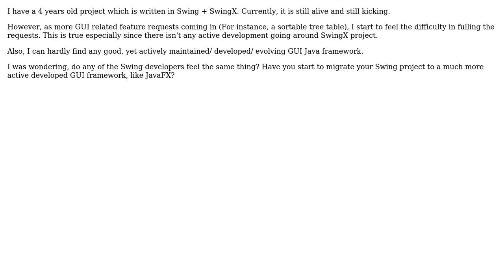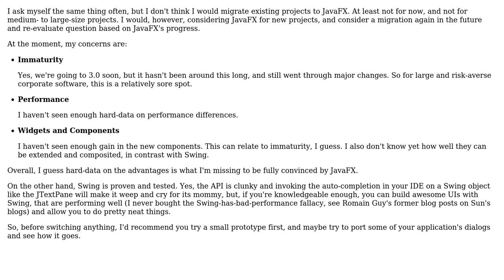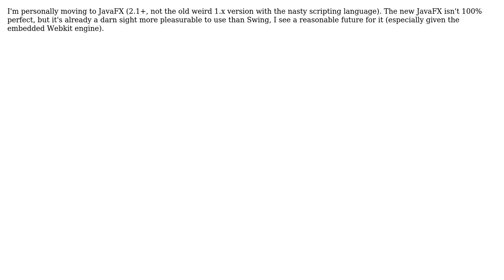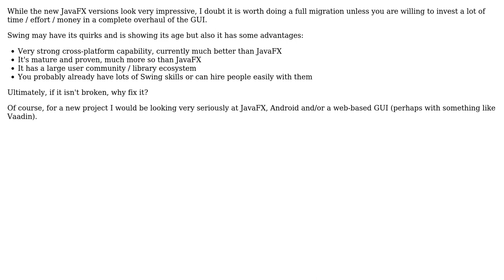Software Engineering: Do you start migrating your Swing project to JavaFX (7 Solutions!!)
Software Engineering: Do you start migrating your Swing project to JavaFX

With thanks & praise to God, and with thanks to the many people who have made this project possible! | Content (except music & images) licensed under CC BY-SA | Music | Images & others | With thanks to user mikera user Martijn Verburg user Joonas Pulakka user haylem user GallifreyanCode user David Nugent user Cheok Yan Cheng user bbaja42 user Amos M. Carpenter and the Stack Exchange Network Trademarks are property of their respective owners. You are responsible for your own actions.